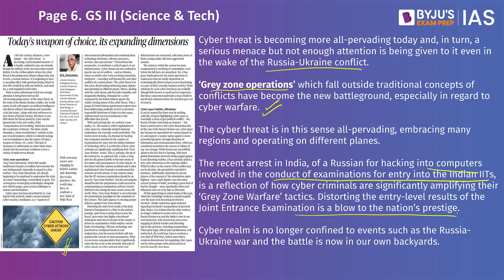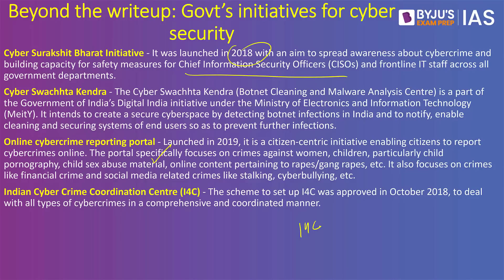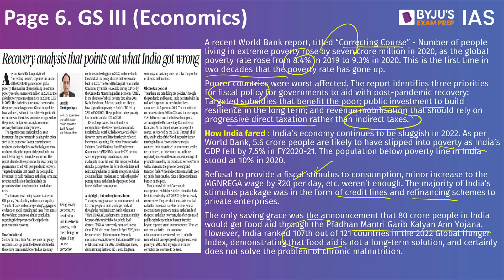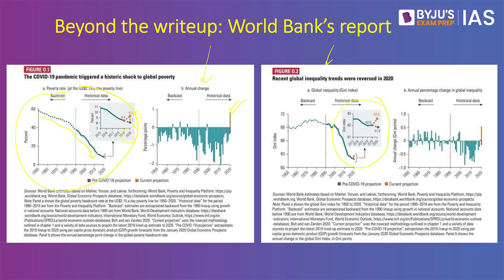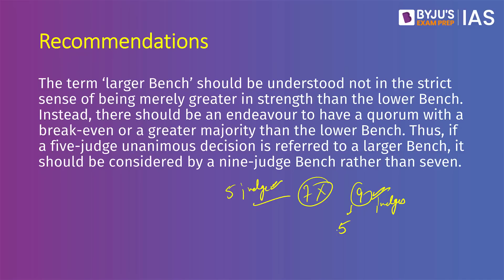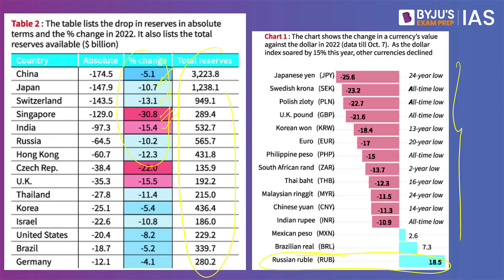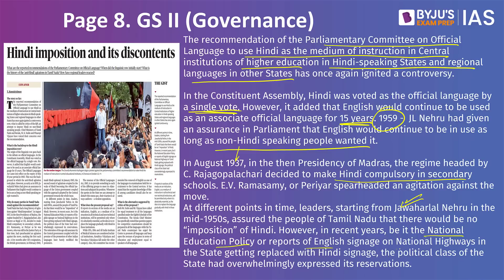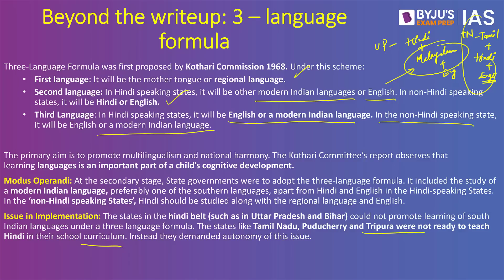'The Hindu' Newspaper Analysis for 18 Oct 2022 | Current Affairs for Today | UPSC Prelims & IAS Prep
In this lecture, we will analyse the important news articles from ‘The Hindu’ Newspaper for 18th Oct 2022. The Hindu Analysis videos are relevant for the UPSC Civil Services Examination 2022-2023. The aspirants are advised to watch the entire Hindu Analysis video lecture for a better understanding of Current Affairs articles. The Hindu current affairs video lecture covers a detailed analysis of the Daily Newspaper. All the important articles and editorials of 'The Hindu' are covered strictly from the UPSC/IAS examination point of view.

Topics Covered:
1. Today’s weapon of choice, its expanding dimensions - 00:00
2. Recovery analysis that points out what India got wrong - 6:26
3. Judicial comity over arithmetic - 13:50
4. Strengthening dollar shrinks foreign reserves across nations - 20:06
5. Hindi imposition and its discontents - 24:44
6. Mains Practice Questions - 30:33

Happy Learning!